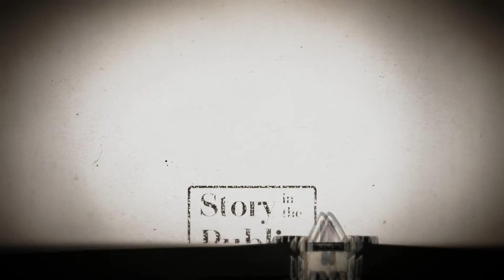November 7, 2022: Marc Morial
The threats to American democracy seem to grow every day, not from some external threat, but from within: revelations about the January 6 insurrection, gerrymandered Congressional districts and even restrictions on voting rights proposed or in place across the country. Marc Morial helps document those threats to American democracy and offers lessons about how citizens can resist them.

Morial served as mayor of New Orleans from 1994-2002. After leaving office, he became President and CEO of the National Urban League. The League was founded in 1910 to aid Black migrants fleeing from the South to the Northern states. Morial says the goal of the League has always been “to bring voice to those who have been locked out and left out.” Over the past 15 years, he has expanded the reach of its services and assisted in creating a framework for policies that will continue to benefit communities of color. Morial earned a bachelor’s degree in Economics and African American Studies from the University of Pennsylvania and his Juris Doctorate from Georgetown University. He is a recipient of the Louisiana State Bar Association’s Pro Bono Publico Award for his work with the disadvantaged and impoverished. Additionally, he has been listed as both one of Ebony Magazine’s 100 Most Influential Black Americans and one of the Nonprofit Times’ Top 50 Nonprofit Executives. During the pandemic, Morial played an integral role in bringing attention to the needs of Black Americans and addressing the fracturing of the United States before and after January 6th. In 2020, he published “The Gumbo Coalition,” a book that reflects Morial’s time as a public figure and the lessons he learned throughout.